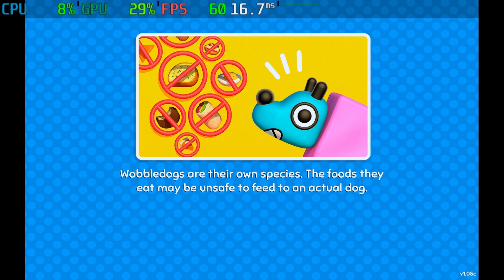Wobbledogs (𝗦𝘁𝗲𝗮𝗺 𝗗𝗲𝗰𝗸 & 𝗛𝘂𝗺𝗯𝗹𝗲 𝗕𝘂𝗻𝗱𝗹𝗲)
𝗦𝘂𝗽𝗽𝗼𝗿𝘁𝗲𝗱 𝗟𝗮𝗻𝗴𝘂𝗮𝗴𝗲𝘀:

English ✅
French
Italian
German
Spanish - Spain
Japanese
Korean
Russian
Simplified Chinese
Traditional Chinese

IGN FAN FEST '24

Items 𝗶𝗻 𝗯𝘂𝗻𝗱𝗹𝗲 𝗮𝗻𝗱 𝗹𝗶𝗻𝗸𝘀 𝘁𝗼 𝗺𝘆 𝘃𝗶𝗱𝗲𝗼𝘀 𝗳𝗼𝗿 𝗲𝗮𝗰𝗵 𝗼𝗻𝗲